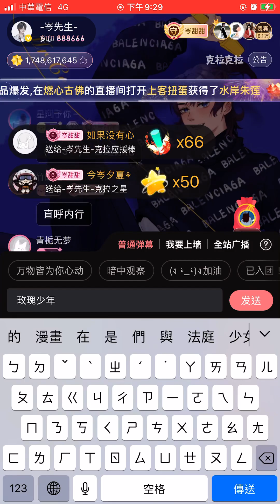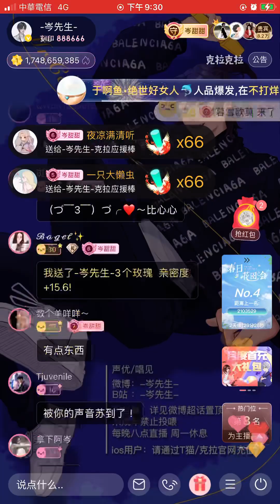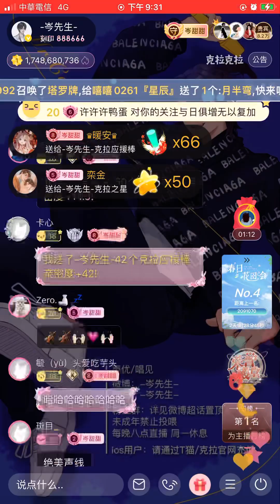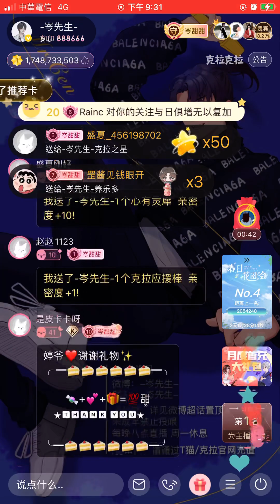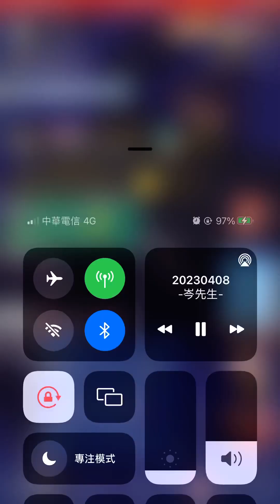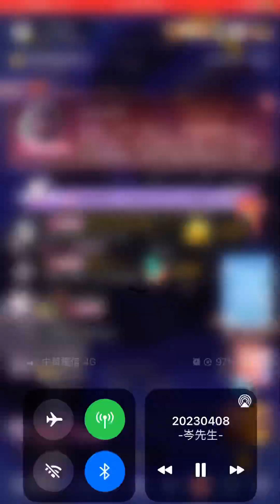岑先生-玫瑰少年（學歌/2023-0408）